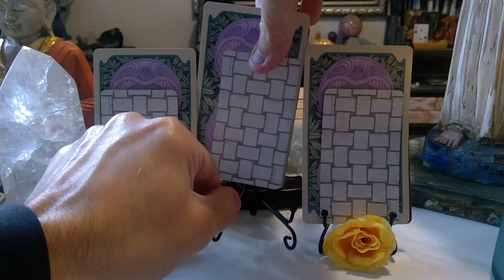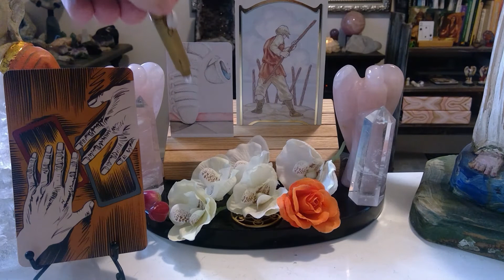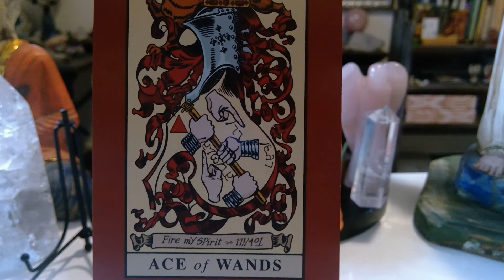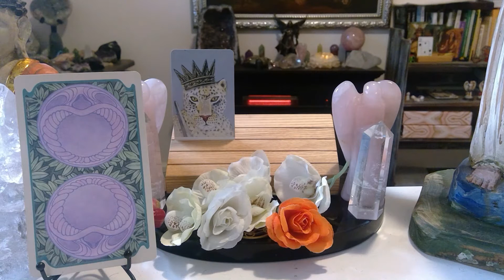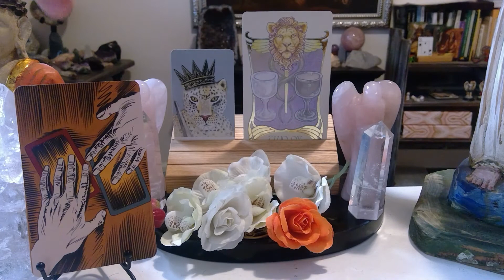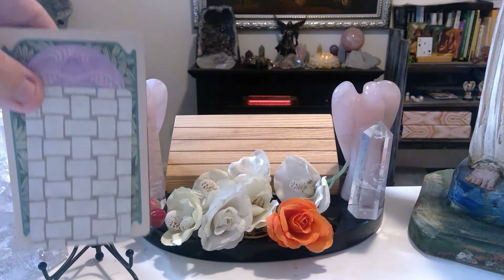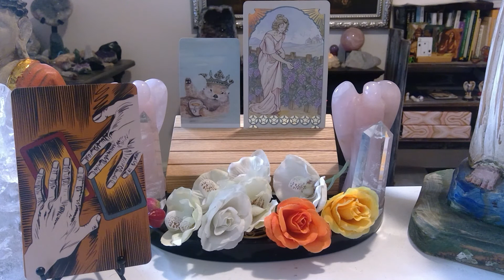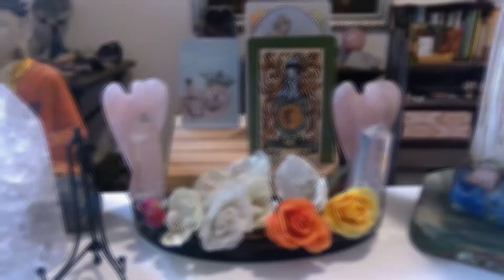❄WINTER TO 🌼SPRING PICK-A-CARD w/ DOCTOR MYSTICAL TAROT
HEY GUYS Here is my newest pick a card collaboration with DR MYSTICAL TAROT.  time stamps are as follows
Group one: 4:40
Group two: 16:20
Group three: 28:00
The theme we focused on was the winter to spring transition. what we have let go of (winter cycle) and what we are about to grow (spring cycle)
DR MYSTICAL took the winter portion and you can check out his half of the pick a card at this link

 “ETHEREAL VISIONS ILLUMINATED TAROT DECK” by MATT HUGHES
"ENGLISH MAGIC TAROT" by Rex Van Ryn Steve Dooley and Andy Letcher